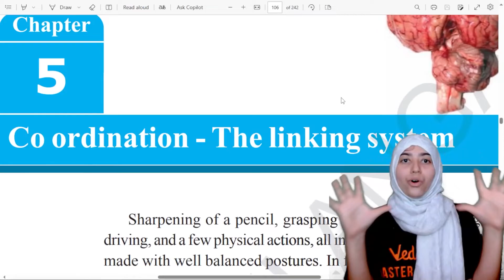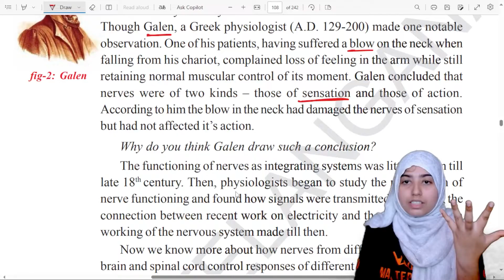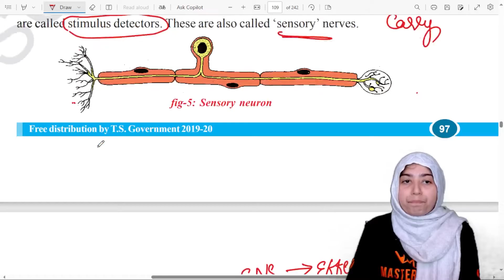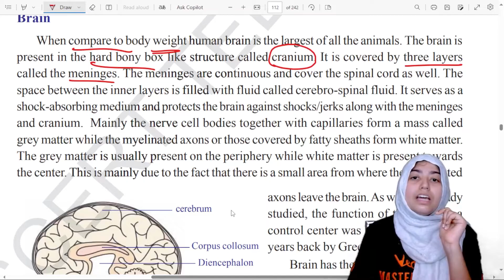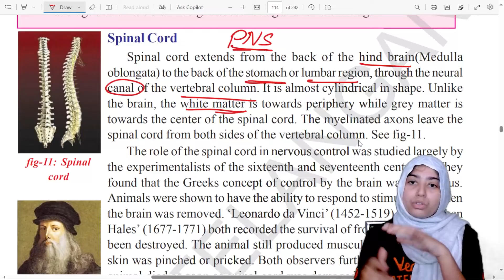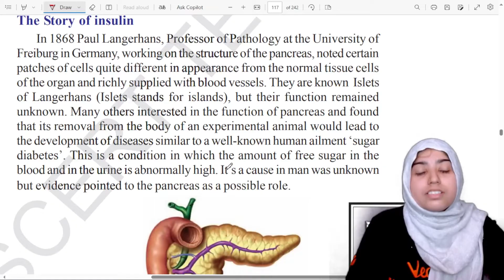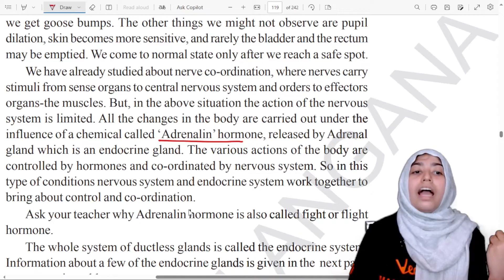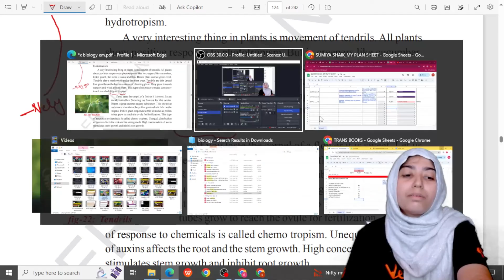Coordination in 30 mins | class 10 | Sumiya Ma'am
Fill The form to Join Our Offline Centre FREE Class 9 & 10 Videos & PDFs & PYQs Click on the

IVSAT , Register Now for FREE and Seize this Opportunity!

🎯 Ready to grasp the fundamentals of coordination in just 30 minutes? Join Sumiya Ma'am for a focused session tailored for Class 10 students! 🌐 In this comprehensive session, we'll unravel the intricacies of coordination and its significance in various contexts.

In this session:
🌟 Gain a clear understanding of coordination and its importance in social, economic, and political domains.
🔍 Explore different forms of coordination, including voluntary and involuntary coordination.
💡 Learn about the challenges and benefits associated with effective coordination in different scenarios.

Engage with us:
💬 Participate actively in the live chat, share your thoughts, and ask questions.

Don't miss this opportunity to enhance your understanding of coordination in just 30 minutes! Join Sumiya Ma'am's session and empower yourself with valuable insights! 🚀📚